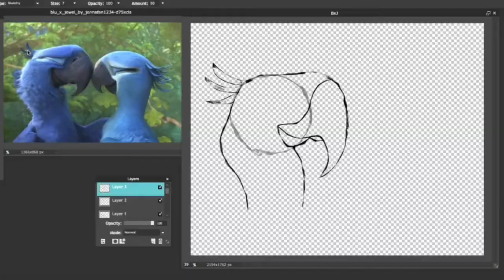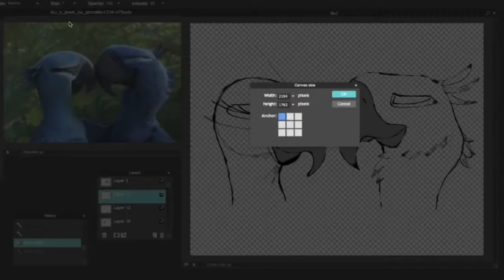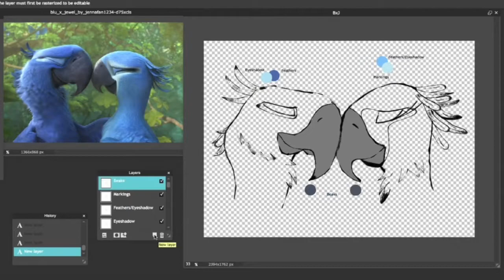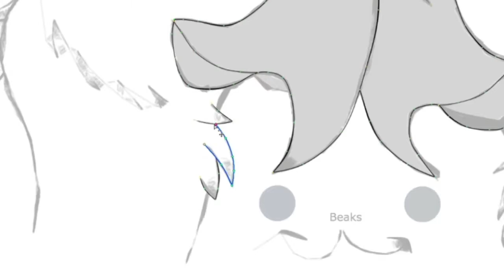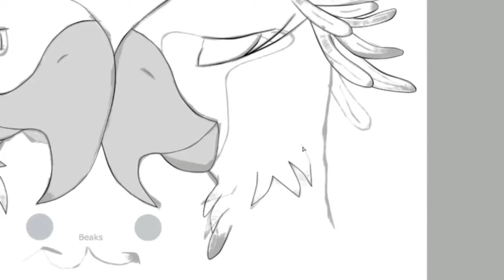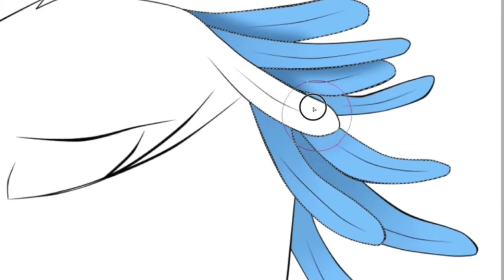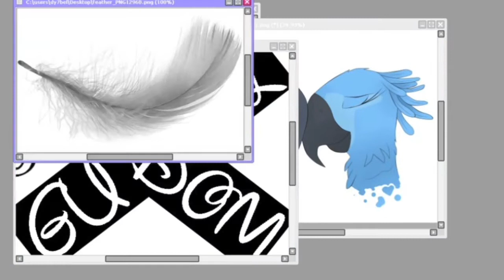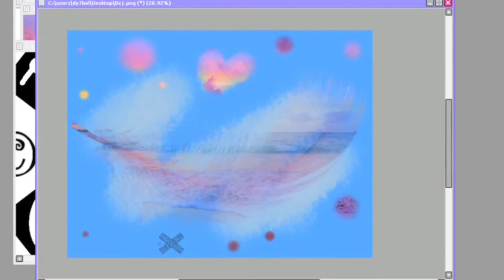【Speedpaint】 all my love~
Finally got the speedpaint up! Apologies for the long wait. Hopefully I can get back to posting more videos soon. But for now, enjoy this~ ♥︎

Note: I'm aware the version for "All My Love" is sped up, but I thought that version makes the song more catchy! c: